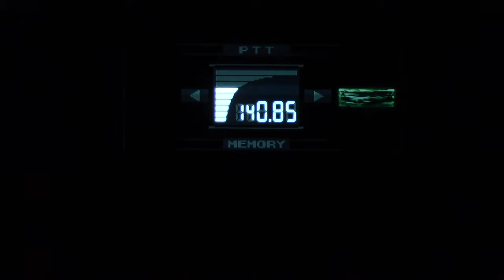Metal Gear Solid 1 blind playthrough pt4: They Call Him Revolver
Actually, that's a lie, only he calls himself that. Everyone else calls him Revolver Ocelot or just Ocelot. Also, I had to try to get used to this game's weird controls for aiming a gun...